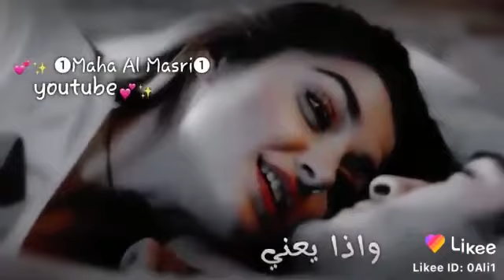نوع الساعه اللى حبيتك فيها